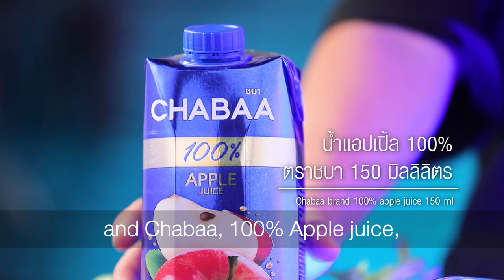แอปเปิลกับผักรวมสกัด สูตรเด็ด ทำง่าย สไตล์ "อ.ยิ่งศักดิ์"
แอปเปิ้ลกับผักรวมสกัด (ผลิตภัณฑ์น้ำแอปเปิ้ล 100% ตราชบา)

สิ่งที่ต้องเตรียม แอปเปิ้ลกับผักรวมสกัด
มะเขือเทศหั่นเป็นชิ้น                                  125     กรัม
เซเลอรี่หั่นเป็นท่อน                                    100    กรัม
มะละกอสุกหั่นเป็นชิ้น                                125    กรัม
น้ำเลมอน                                                   1       ช้อนโต๊ะ                                  น้ำแอปเปิ้ล 100% ตราชบา150มิลลิลิตร
เมล็ดเชียแช่น้ำจนพองสำหรับแต่งหน้า
แอปเปิ้ลเขียวและช่อสะระแหน่สำหรับตกแต่ง

วิธีทำ แอปเปิ้ลกับผักรวมสกัด
1. นำมะเขือเทศ เซเลอรี่ และมะละกอสุกใส่ลงในเครื่องสกัดน้ำ
2. นำน้ำผักที่ได้ผสมกับน้ำเลมอน และน้ำแอปเปิ้ล 100% ตราชบา คนให้เข้ากัน
3. เทแอปเปิ้ลกับผักรวมสกัดลงในแก้ว แต่งหน้าด้วยเมล็ดเชีย ตกแต่งด้วยแอปเปิ้ลเขียวและช่อสะระแหน่ พร้อมเสิร์ฟ

▲Line @yingsakfood